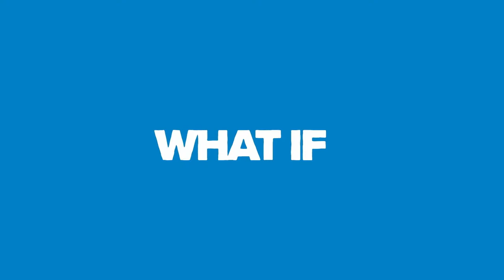Will Satellite Phones work if the Grid is Down?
Israeli airstrikes took out an Iranian general yesterday. How will the world respond? Is war coming to America?

Some are concerned their phones won’t work if the grid goes down via war or even the solar eclipse.

📚: Check out Jerusalem Prophecy College Online for less than $60 per course

📱: It’s never been easier to understand. Stream Endtime+ and access exclusive content

Watch The Endtime Show LIVE weekdays at 3:00 PM CST.

Donate to help us to continue to make these videos available for free (and you'll receive exclusive content from Endtime)